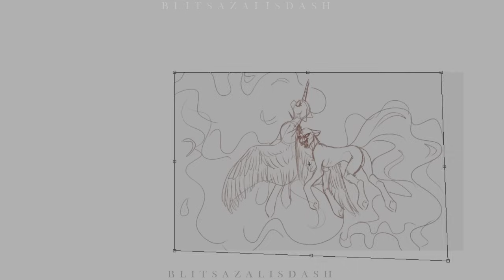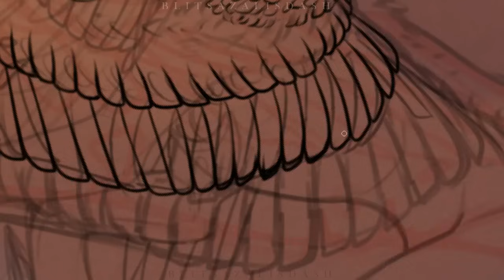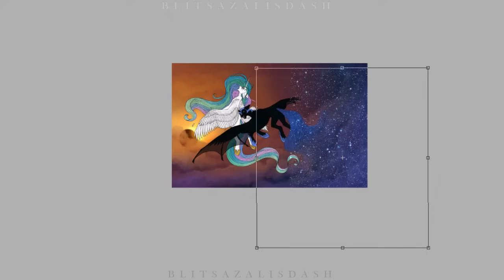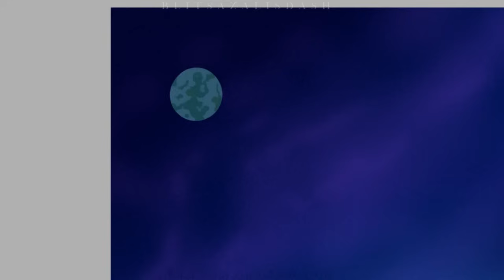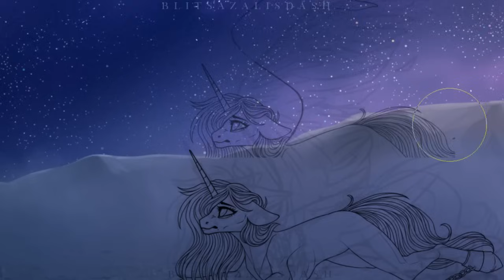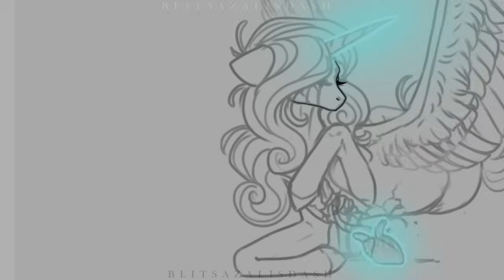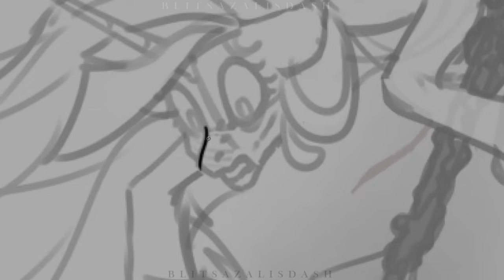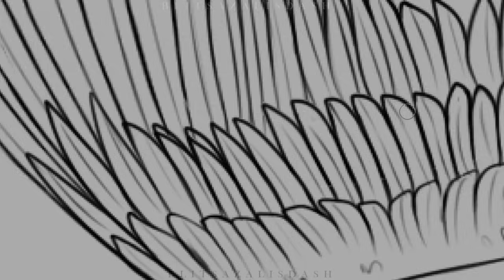[GORE/13+] The Princesses Deaths +Aftermath -- MLP Speedpaint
Hello hello everybody! First of all, I hope you're all doing well in this crazy situation we're in, stay safe! -- Second, after MONTHS of work, it's finally here! I'm extremely pleased with how each one of these paintings came out, and each one helped me improve on different things! I hope you guys enjoy this speedpaint, it's my first video over an hour long!

UPCOMING VIDEOS: My Art Process +Voice Reveal, New Channel Mascot: who and why?, New Intro, Little Miss Rarity 2.0, The CMC’s Deaths, If Steven Universe wasn’t for kids, and more!

The song names are on screen at the start of each song, I can't write them all down.
Time Taken: Approx. 100+ Hours
Recording: Open Broadcast Recorder (OBS)
Editing: Filmora9
Drawing: Paint Tool SAI